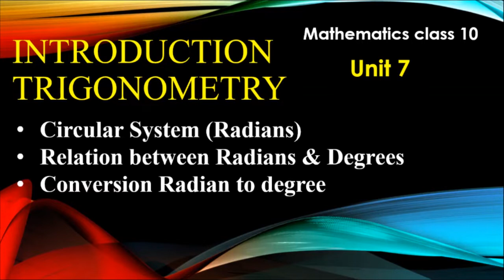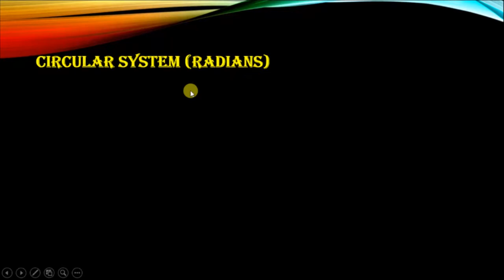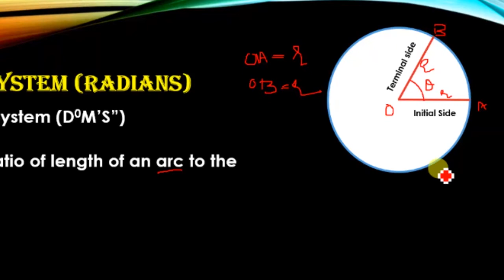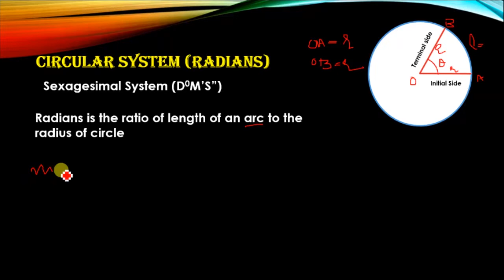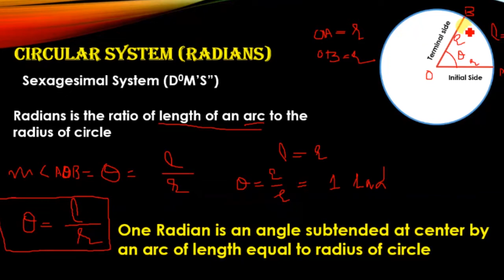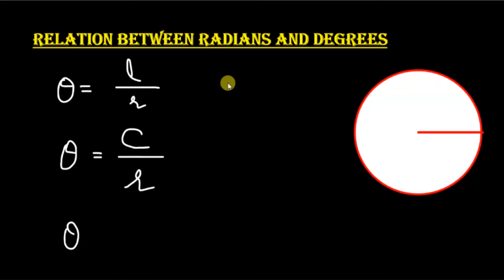Circular System || Radians ||Relation b/t Radians & Degrees|| Math Class 10 Exercise 7.1 Q#3 & Q#4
This video is about Circular System (Radians), Relation between radians and degrees, conversion of radian measures of angles into the measures of degrees and degree measures into radians,
Solution of Mathematics class 10 unit 7 "Introduction to Trigonometry" Exercise 7.1 Question No 3 and Question No 4